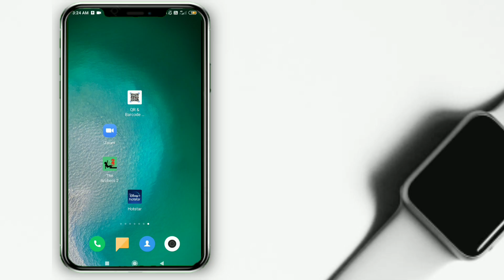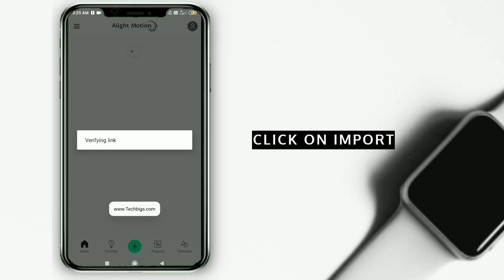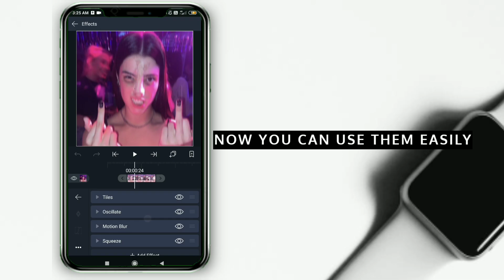How to use QR code in alight motion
Hii there! In this video I have shown you how to use QR code in Alight motion.To use QR code presets in Alight motion you need to take screenshots .I have shown in a very easy way .just watch till the end without skipping the video.

time stamps
0:00 intro music
0:08 step1 go to instagram
0:26 take screenshot
0:50 import in qr code scanner app
1:09  copy the link
1:30 paste link in google
1:43 preset imported in alight motion

My gadgets

♦️Boya BYM1 mic

♦️Octopus tripod

♦️Asus Laptop

♦️Dell Laptop

♦️Graphics pen tablet wacom